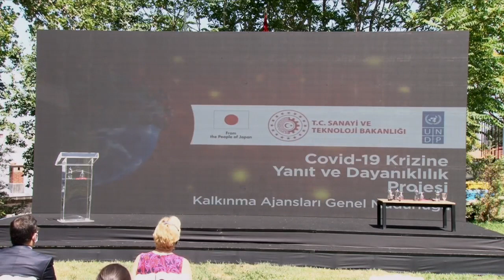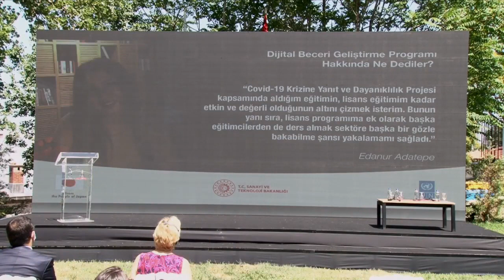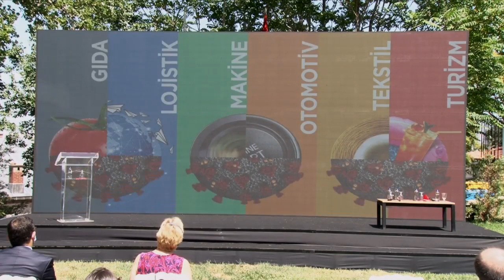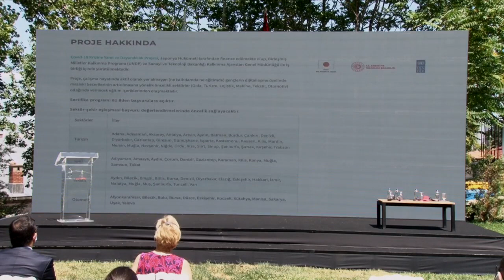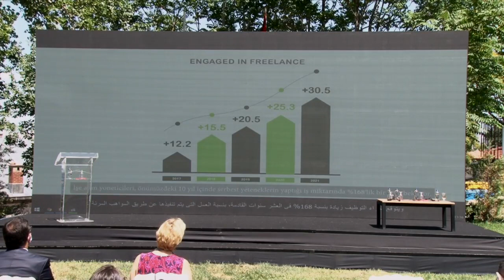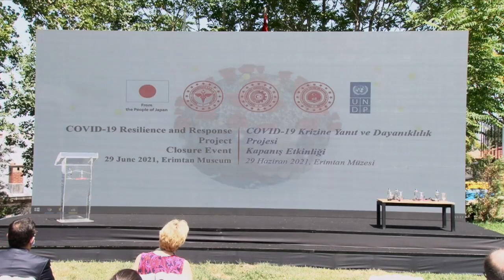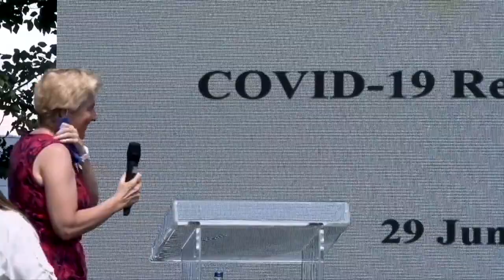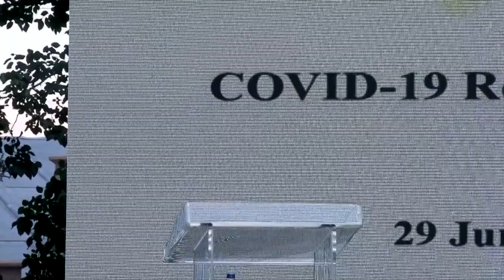COVID-19 Krizine Yanıt ve Dayanıklılık Projesi Kapanış Etkinliği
Japonya Hükümeti tarafından finanse edilen ve UNDP tarafından Sanayi ve Teknoloji Bakanlığı, Sağlık Bakanlığı, Çevre ve Şehircilik Bakanlığı ile iş birliği içinde yürütülen COVID-19 Krizine Yanıt ve Dayanıklılık Projesi’nin kapanış etkinliğinde bugüne kadar gerçekleştirilen çalışmalar değerlendirildi.
UNDP’nin COVID-19 sağlık, insani ve kalkınma krizine karşı küresel, bölgesel ve ulusal düzeylerde hızla geliştirdiği entegre müdahalesinin bir parçası olan proje; COVID-19 krizinin etkilerini hazırlık, yanıt ve iyileşme aşamaları aracılığıyla sağlık sisteminin güçlendirilmesi, kapsayıcı ve entegre kriz yönetimi ve yanıtı ve COVID-19’un insan hakları ve sosyo-ekonomik etkileri kapsamındaki faaliyetlerle ele almaktadır.